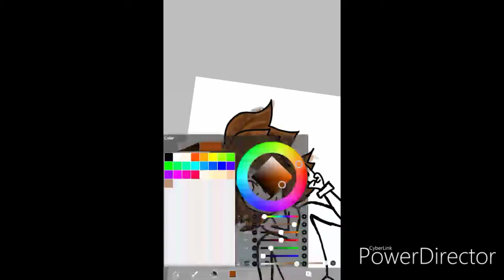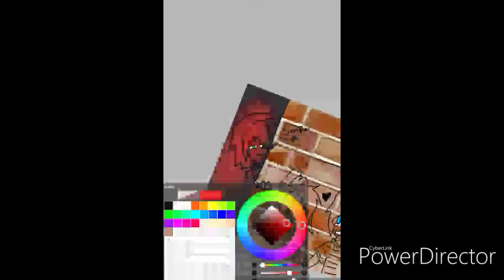A speed paint oc collin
About collin
He is a yandere his senpai is adain he want to take out megan cuzz she has his man also the characters i made hope yall like them
News
 it am try to post every week but i don't have time to make videos cuzz of school and other stuff thank you guys see you next week :) AND THE MUSIC I DO NOT OWN I JUST GOT IT  OFF THE APP I USE FOR MAKING MY VIDEOS.